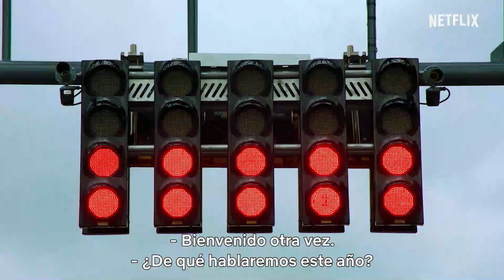FORMULA 1: DRIVE TO SURVIVE T4 (2022) | Tráiler HD en Español | Estreno en Netflix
Formula 1: Drive to Survive | Tráiler Oficial en Español

¡Te mantenemos al tanto de los últimos tráiler del momento!

Veinte pilotos, algunos veteranos y otros novatos, pisan a fondo el acelerador en otra temporada de F1 plagada de drama y adrenalina.